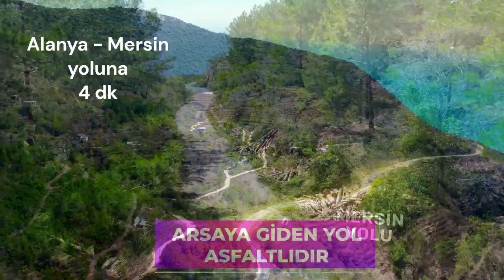-Zeytinada Natural Life- Villa Projesi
Zeytinada Natural Life'da doğa ile iç içe verandanızdan gündoğumu sizi çağırıyor.

Proje başlangıç tarihi: Nisan 2023
Proje bitiş tarihi: Mayıs 2024

- Gazipaşa merkeze 30 km,
- Alanya Mersin anayoluna 1,8 km,
- Asfalt yolla proje alanına ulaşım,
- Yaklaşık 10 dönüm arsa,
- Özel peyzaj tasarımıyla göz kamaştıracak,
- Doğal su kaynağı mevcut,
- 50 dönüm Ormana komşu ve 5300 dönüm Orman sırtını yaslamış,
- Kesintisiz deniz manzaralı,
- 2+1 Müstakil Villa (son teknoloji - yangına karşı koruma 'Bor'lu yalıtım)
- Çelik karkas, mineral sıva dış cephe, 4 cm sarıçam ahşap iç kaplama, sızdırmaz çatı sistemi,
- Girişte 30 m2 yaşam alanı (salon+mutfak), 7,8 m2 oda, 3,6 m2 Banyo+WC, 22 m2 Veranda
- Loft katta 16 m2 yatak odası + 12 m2 Teras + 2,6 m2 Banyo+WC
- Toplam 102 m2 brüt villa alanına sahip
- Anahtar teslim Villanız 2024 yazına sizi bekliyor...